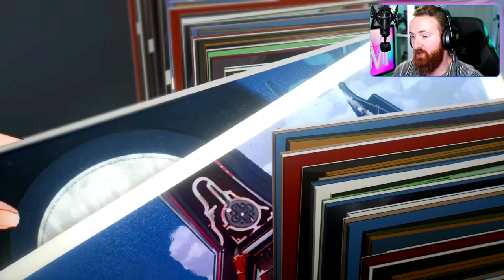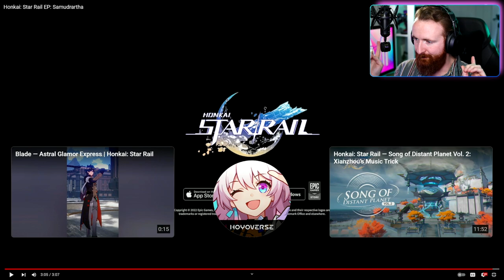DRUMMER Reacts to Samudrartha | Imbibitor Lunae Theme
The new Honkai Star Rail quest was so amazing, and getting to experience the transformation of Dan Heng into the Imbibitor Lunae was one of the coolest things I've ever experienced in a video game. The Imbibitor Lunae cutscene was AMAZING, and the way it played into the Phantylia boss fight and its cutscenes was just perfect. We've been treated to a special Honkai Star Rail music video to commemorate the Imbibitor Lunae cutscene. I'm a drummer, and this is my reaction to Smudrartha, the Imbibitor Lunae theme!

Honkai Star Rail is finally released and taking the gaming world by storm! With immersive turn based combat, incredible animation, top tier voice acting, some of the best mobile game graphics EVER, and a gripping story there is so much that makes Star Rail special!